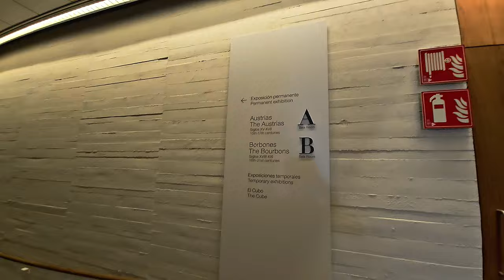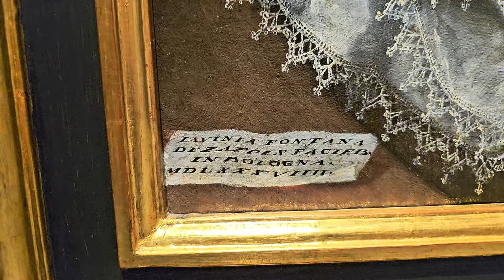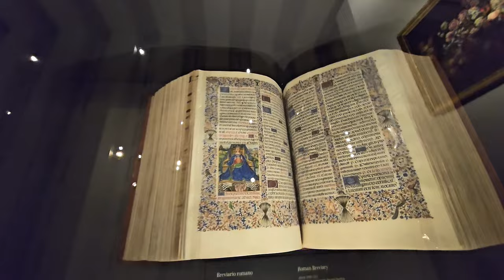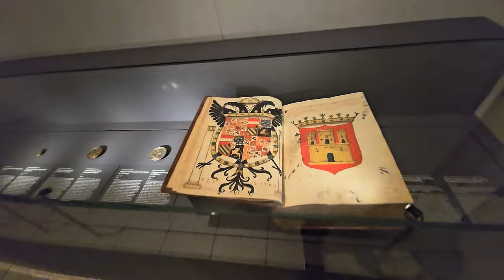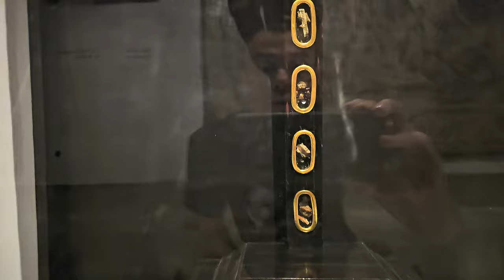Галерея королевских коллекций в Мадриде, Габсбурги 😍Travel Vlog '24 DAY 12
«Галерея королевских коллекций, построенная в комплексе Королевского дворца в Мадриде на вершине карниза, который открывается на Кампо дель Моро с площади Пласа де ла Альмудена, представляет собой важнейший государственный проект музейной политики последнего времени. лет в Испании. С момента своего открытия летом 2023 года он станет главным инструментом демонстрации культурной деятельности Национального наследия и наиболее заметной площадкой для максимального совершенства, богатства и разнообразия королевских коллекций, принадлежащих Испании. организации, а также распространение сети Reales Sitios, представляющей собой уникальное и эксклюзивное предложение в панораме национальных музеев».

00:00 Причем тут Колин Фаррелл?
00:45 Великий Бернини
03:01 Караваджо, Сегерс, Пaтинир, Тициан
05:52 Картина с интересной историей
08:06 Золотые гобелены
08:58 Самые Золотые гобелены
09:50 Полиптих из жизни Христа 16 века
11:30 Карлос II и Лука Джордано
15:42 Реликварии

samtaimzaifil